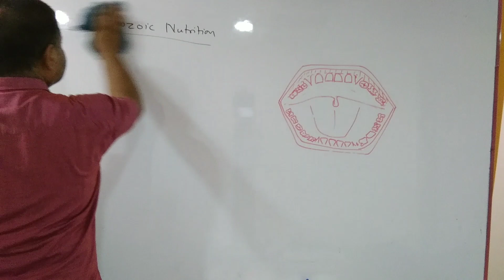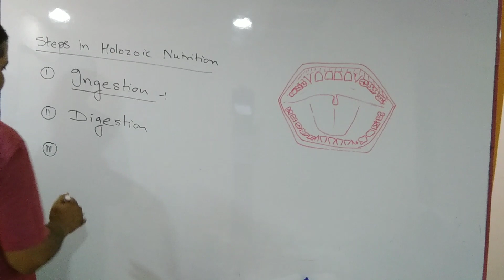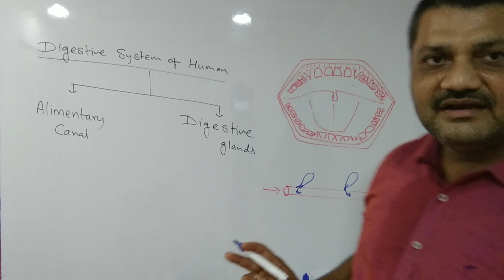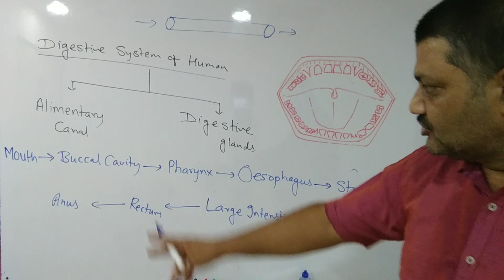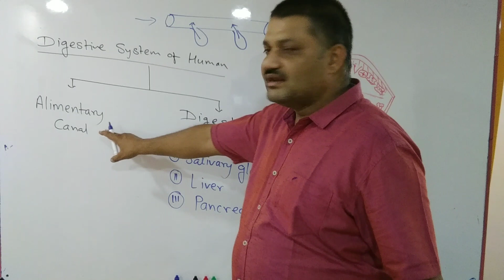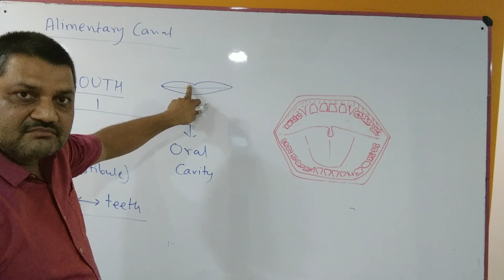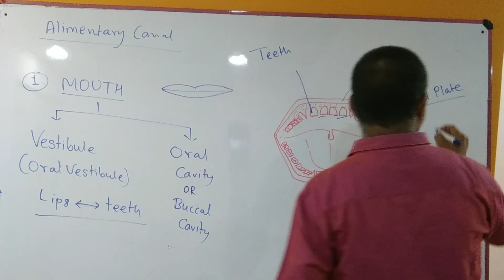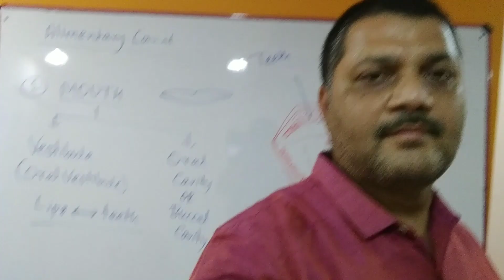Digestion And Absorption l Mouth l NEET & HSC l by Dr Prahlad Sharma Sir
Mouth